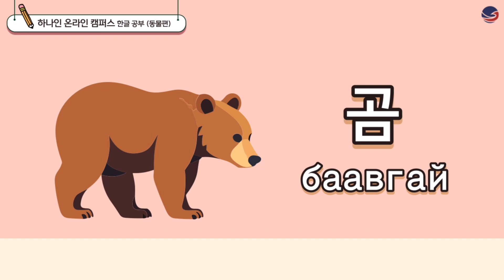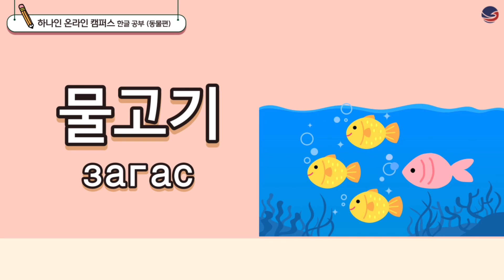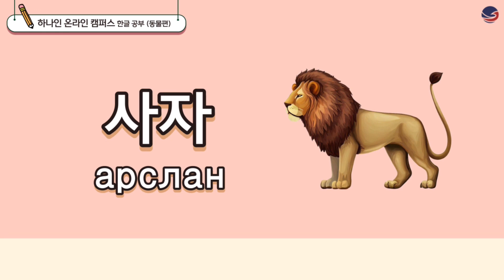[하나인 온라인캠퍼스 한글공부_몽골] 한글공부 동물편 Солонгос хэлний хичээл амьтантай холбоотой үг хэллэг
"하나인 온라인캠퍼스 한글공부 동물편" 공부 영상입니다.
영상을 통해 동물 관련 단어를 공부해보아요!

"Ханаин Онлайн кампус Амьтантай холбоотой шинэ үг" хичээлийн ведио
Бичлэгээр дамжуулаад амьтантай холбоотой үгийг цээжлээрэй!